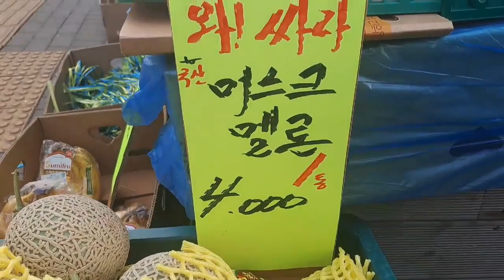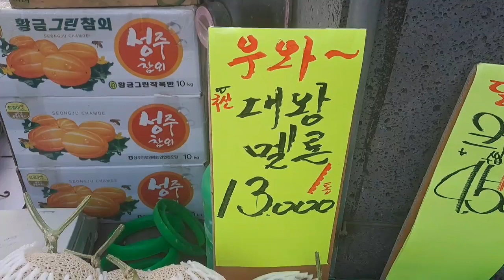과일삼촌의 여름과일 시세 가이드: 배, 사과, 감귤, 블루베리, 수박, 참외, 포도, 키위, 망고 특집!!!